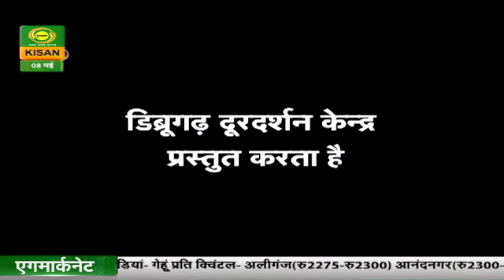पहली किरण -कहानी- समाधान-(पार्ट-01)